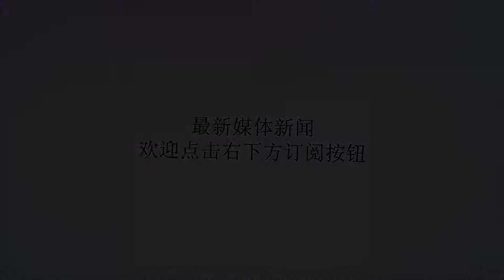5小时看2场德甲，勒夫现场考察新人忙不停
谢谢！《图片报》消息：德甲首轮开赛，德国队主帅勒夫频繁现身赛场，为国家队考察新人。据悉在德甲首轮，勒夫现身杜赛尔多夫和奥格斯堡的比赛赛场，为国家队考察新人。而3小时后他又出现在门兴的主场，观看门兴与药厂的较量。此外之前德甲揭幕战拜仁与霍芬海姆的比赛，勒夫也曾现身看台。杜赛尔多夫主场思捷环球竞技场和门兴主场普鲁士公园球场均位于北威州，这也为勒夫5小时看2场球提供了条件。《图片报》透露：勒夫此行可能是观察奥格斯堡后卫菲利普-马克斯，以及其他出色的年轻小将。为新一期国家队大名单做准备。北京时间8月29日，勒夫就将公开面对媒体分享世界杯出局原因，并且公布新一期国家队大名单。